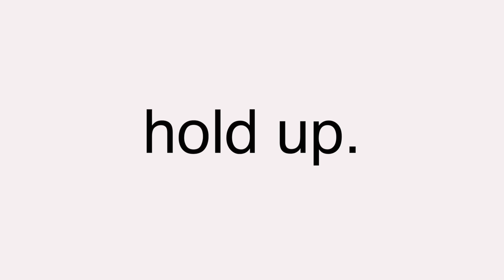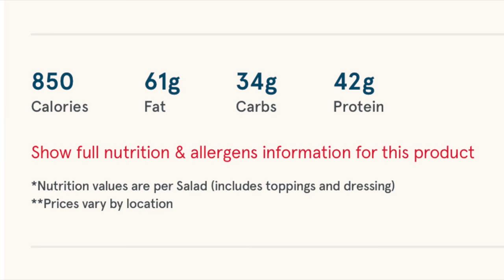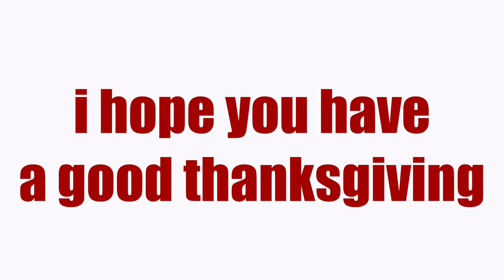DRIVE WITH US *the trio is back*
All items shown in this video can be found on the SHEIN site

HAVE A HAPPY THANKSGIVING LOVEBUGS 🦃